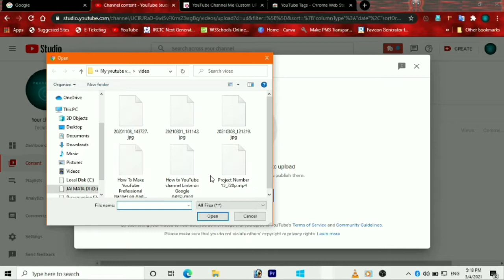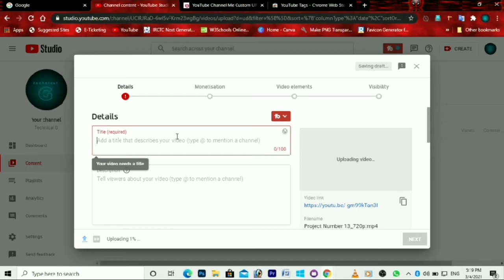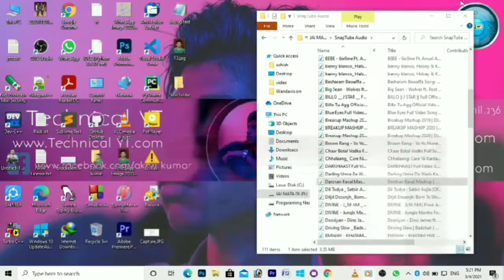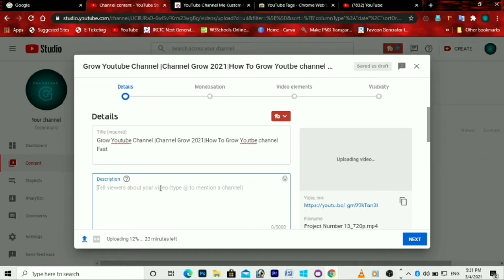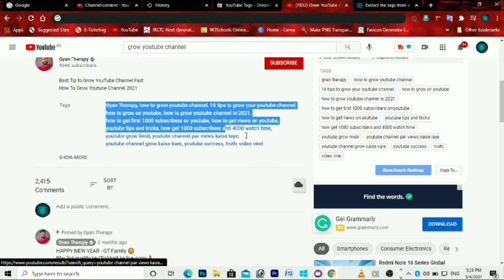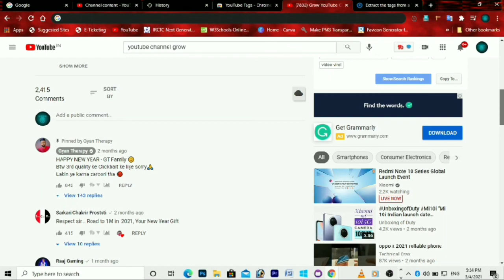How To Find Best Tags For Youtube Videos || Video Viral Hoga ! Viral Tags For Youtube Video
Dosto Aaj ke video mein hum appko batayenge ke aap kaise viral taf find kar k apne tag mein kaise laga skte ho aur guys 2 way extra bhi hai tyo youtube tips se realtive haj to video ko last tak dekhna aur video acha lage to subcribe kr dena..

How to find tag onYoutube Channel  |find viral tag | how to find viral tag on youtube video

🔵 My Gears :-
Camera : Phone RedMiY3
Mic : Headphone

🟡 MY GADGETS RECOMMENDATIONS ✅

how to find viral tag on youtube video
find viral tag
How to find tag onYoutube Channel